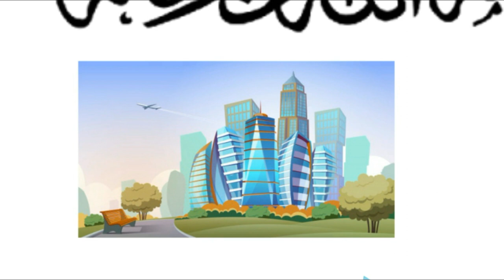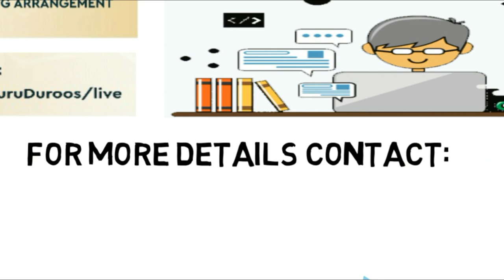Invitation | Sukoon-e Qalb - سکونِ قلب | February 8th 2020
Event: STRESS MANAGEMENT
An ideal workshop in the current situation in Urdu language

Date & Time: 8th Feb 2020 (Saturday ) | 4:15 pm to Ishaa إن شاء الله

Speaker: Shaykh Abu Zaid Zameer حفظه الله

Venue: Masjid-e Khaleelullah, Chamundi Nagar, RT Nagar, Bengaluru - 560032

Note:
1. Free entry for all
2. Separate seating available for ladies

٠٠٠٠٠٠٠٠٠٠٠٠٠٠٠٠٠٠٠٠٠٠٠٠٠٠٠٠٠٠٠٠٠٠٠٠٠٠٠٠